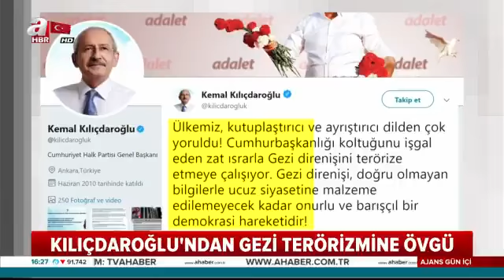Kılıçdaroğlu'ndan Gezi terörizmine övgü